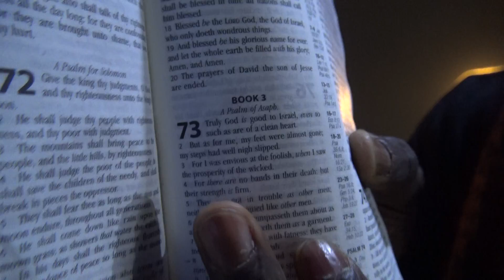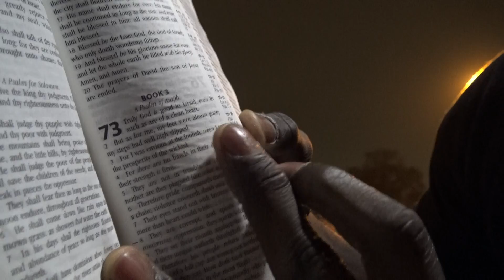Part 2 Harken oh Israel in that cloudy dark day... 2/22/2019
Ecclesiastes 7:7